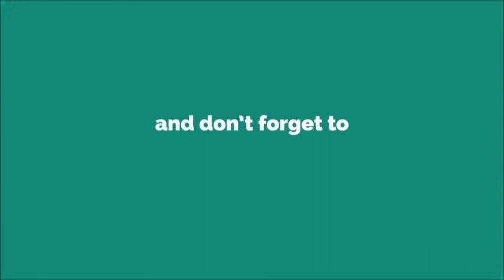Hip Hop SMS Hub Ringtone [WITH FREE DOWNLOAD LINK IN DESCRIPTION] [WITH FREE DOWNLOAD LINK]